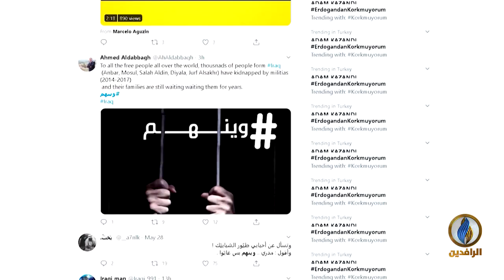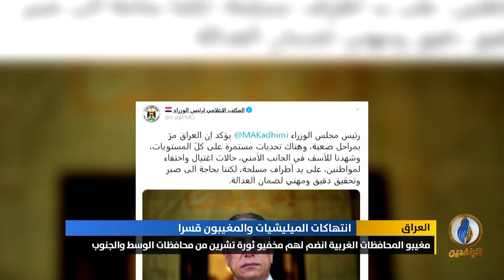تقرير إخباري.. وسم وينهم يواصل تصدره منصات التواصل الاجتماعي في